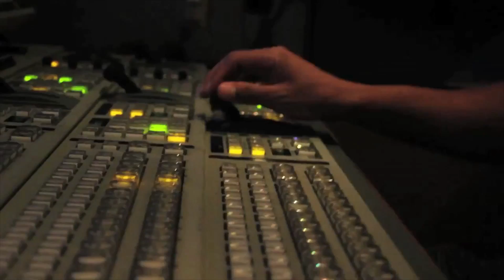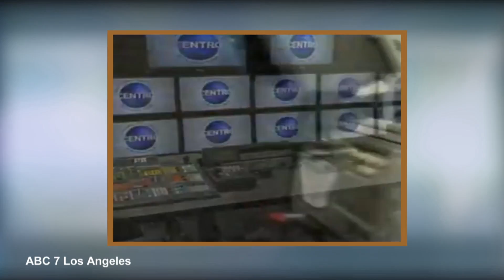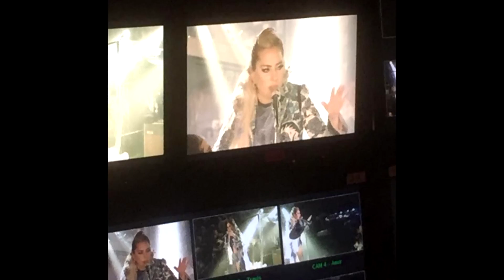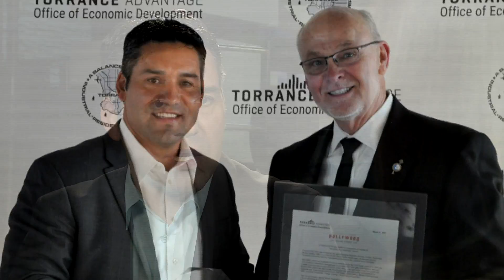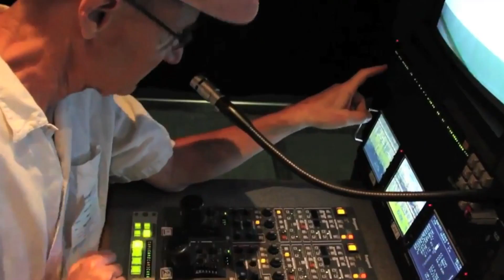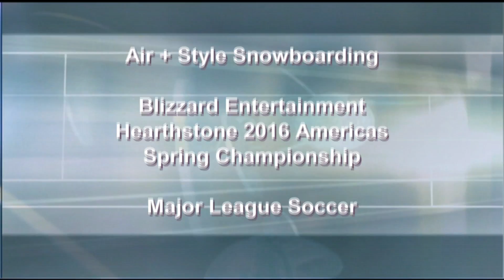Common Cents 04.17 HD - Hollywood Riviera Studios - Torrance CitiCABLE - hosted by Laura Fong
Common Cents is a half-hour show that explores local companies and small businesses, introduces viewers to the people behind the scenes and provides a comprehensive look at their operations, history and mission. Common Cents promotes a supportive relationship among the business community, the city government and the community at large.

Show #04.17
featuring
Hollywood Riviera Studios
Cablecast: 4/19/2017 - 5/16/2017

Hollywood Riviera Studios has brought tinseltown to Torrance!  The production company can do it all.  It’s an ever-changing studio, one day it’s an e-sport tournament, the next a live studio talk show.  Rolando Nicolas founded the company in 2008.  It started as a vocational media training school and now it specializes in rentals, from the stage and control room to transmission services.  Hollywood Riviera Studios also has an HD mobile production truck that can take the show on the road.  Some of their top clients include Blizzard Entertainment, Celebrity Apprentice, National Geographic, Univision, and much more.

Exclusively on Spectrum Channel 3, Frontier FiOS Channel 31, KNET 25.2

Common Cents airs daily on CitiCABLE
5:30AM, 10:30AM & 8:30PM

Contact CitiCABLE e-mail or call if you have any questions, comments, concerns or would like to be considered for a future episode of Common Cents.